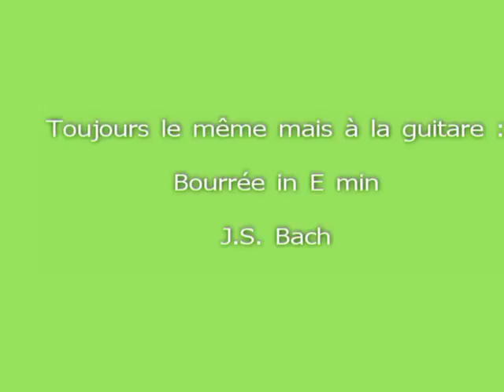Entre Art et Nature Cuvier